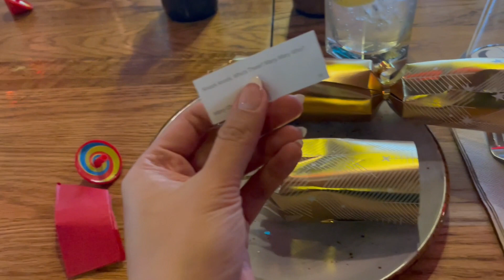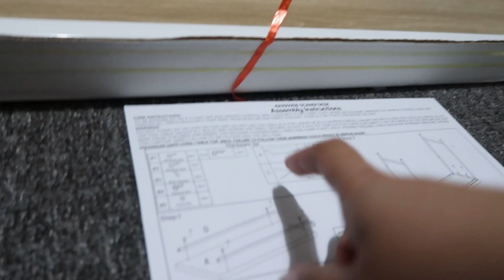ADULTING SERIES | Xmas Party, Wedding errands & preparations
- episode 41 -

❪ Edited on ❫
Davinci resolve